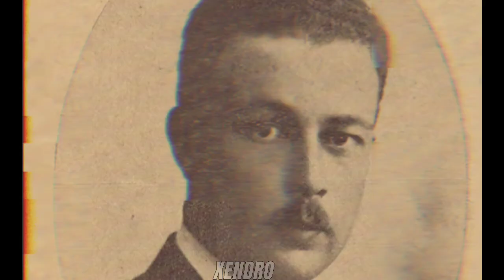Falih Rıfkı Atay Edit | Kadir Popcorn Edit